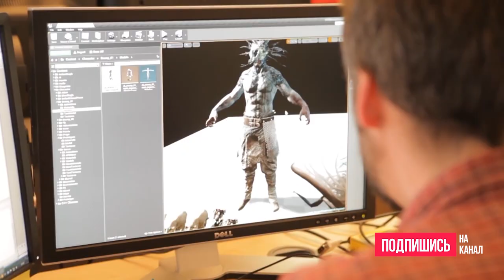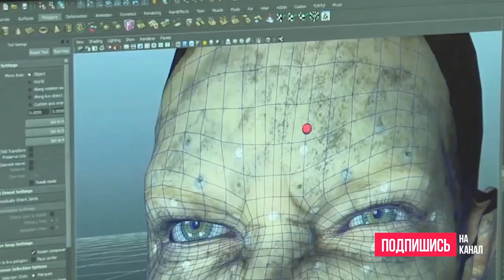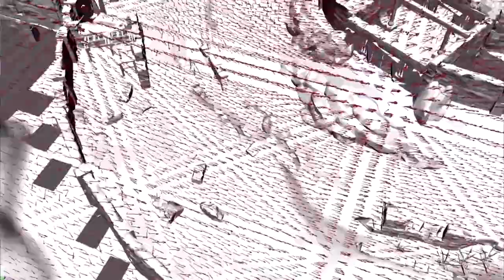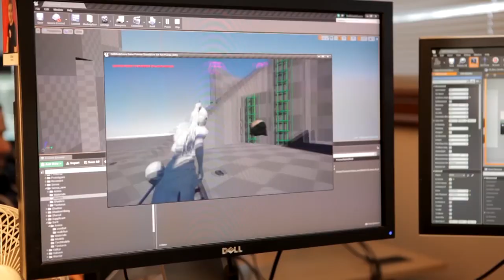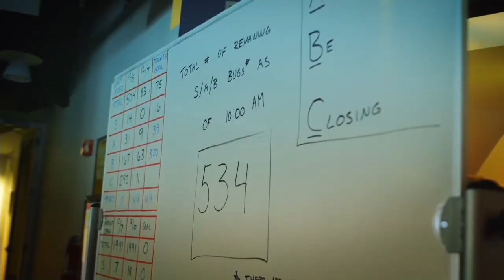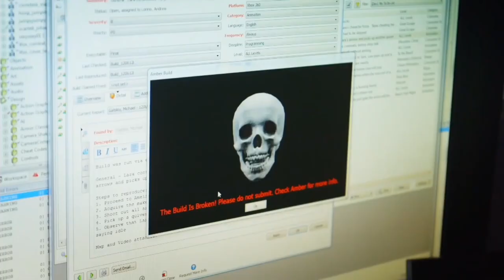КАК ДЕЛАЮТ КОМПЬЮТЕРНЫЕ ИГРЫ (2 часть) // От идеи до Зрителя №7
🎮 Предлагаю в очередной раз заглянуть за кулисы загадочного мира создания видео игр, не выходя из дома 😉.

Это второй выпуск "От Идеи до Зрителей", посвящённый играм, из него вы узнаете, как создаются видео игры на приставки и ПК: как пишется сценарий, строится игровой процесс; в общем затронем все этапы создания игр от и до. Надеюсь это вдохновит кого-то и подскажет, как сделать игру самому.

Конечно разработка игр - это непростое дело, но для людей, которые стараются нет ничего невозможного.

Для примера я взял игры студии "Ubisoft", "Double Fine", "Ninja Theory", "Insomniac Games", "Naughty Dogs", такие как "Ratchet & Clank", "Tomb Raider. Lara Croft", "HellBlade Senua's Secrifice", "Broken Age", "Uncharted 4", "Overwatch", "Psychonauts 2".
"От Идеи до Зрителя" - это рубрика о закулисной работе творческих людей. В ней вы узнаете, как на самом деле работают создатели кино, мультфильмов, видео игр и не только.

✉ ДОПОЛНИТЕЛЬНАЯ ИНФОРМАЦИЯ:
Категории: За Кулисами Творчества, Игровая индустрия, геймплей на русском, рабочий процесс, лучшие игры для пк, ассасин крид, сделай сам, как создать игру, как делают игры, создание игр, как делают компьютерные игры, Лара Крофт, Комик Кон, как создают игры, как создаются игры, как делать игры

Дата выхода в эфир: 20 окт. 2017 г.